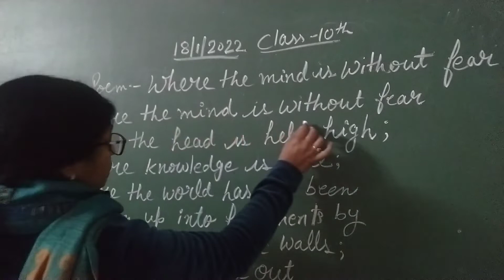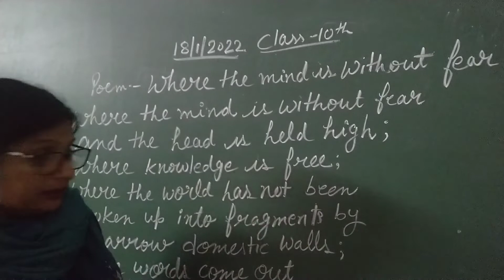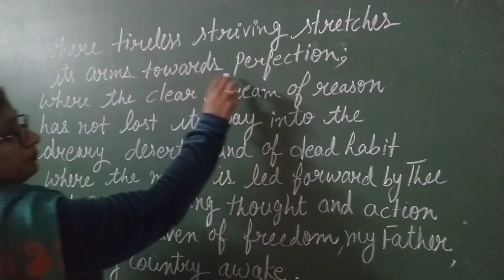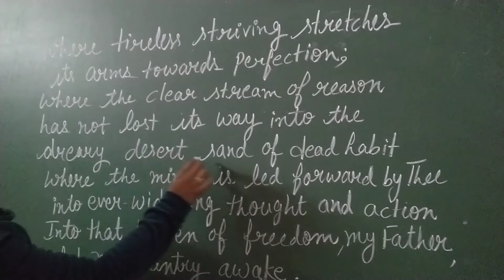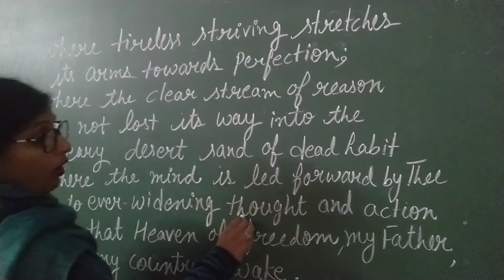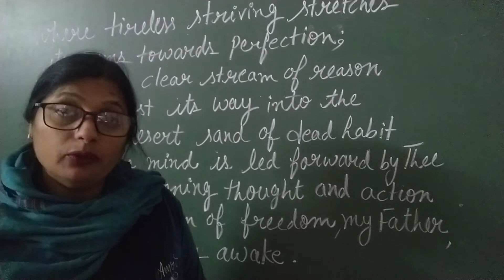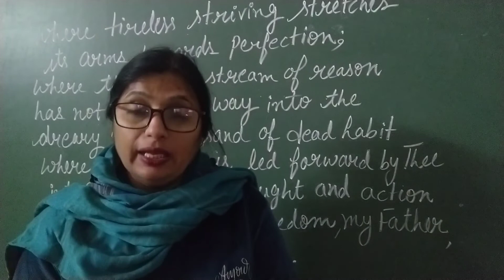Class 10th#Poem-Where The Mind Is Without Fear#explanation#p.s.ed.b.